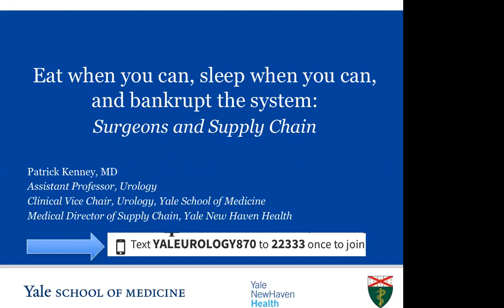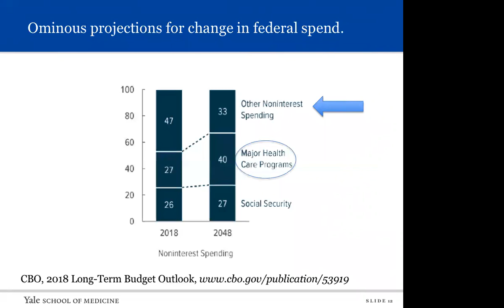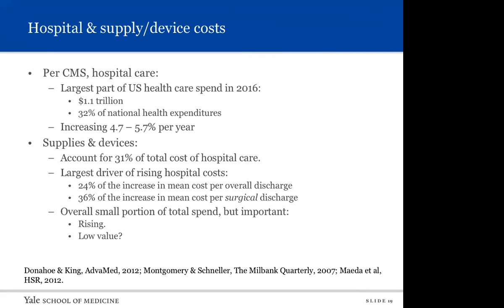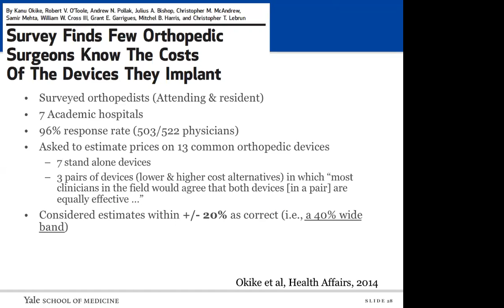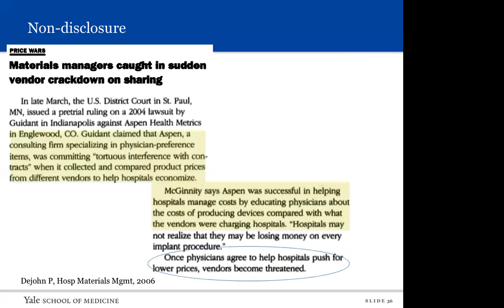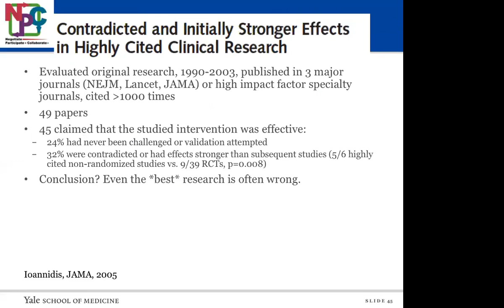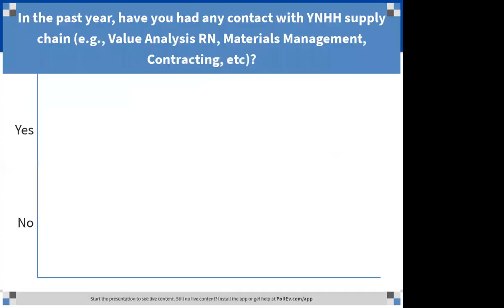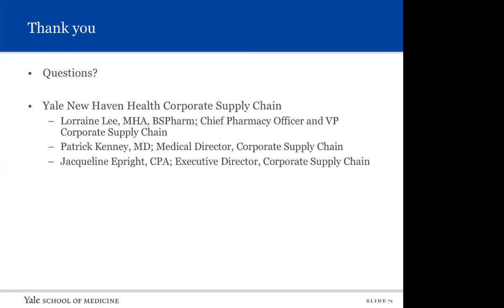Eat When You Can, Sleep When You Can, and Bankrupt the System: Surgeons and Supply Chain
December 7, 2018: Patrick Kenney, MD